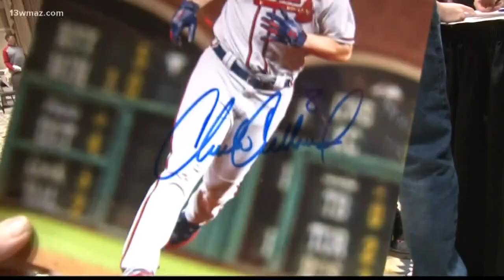Braves' Charlie Culberson visits Mercer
13WMAZ News is the #1 station for news and weather in the Central Georgia area, serving people in Dublin, Macon, Milledgeville and Warner Robins.